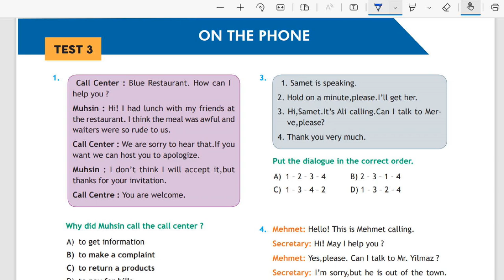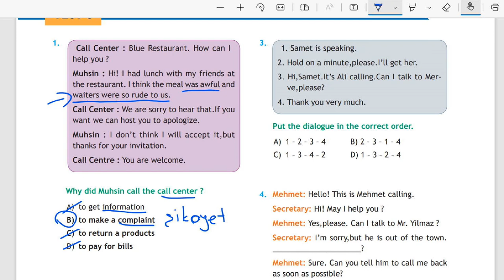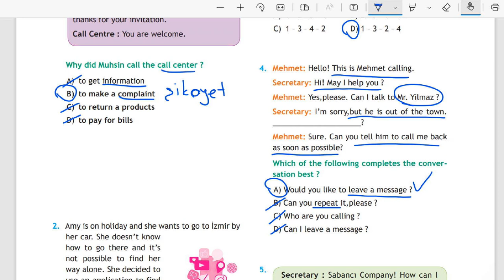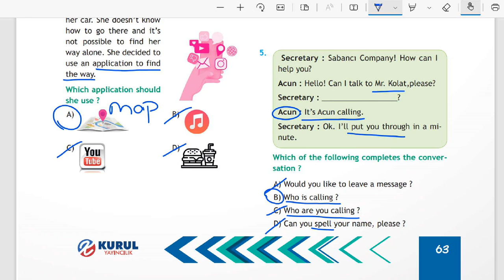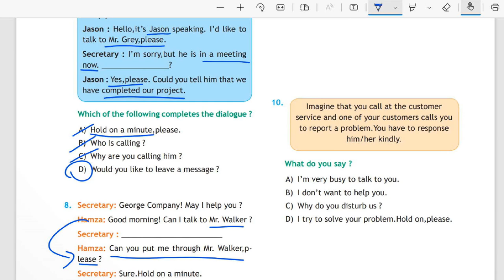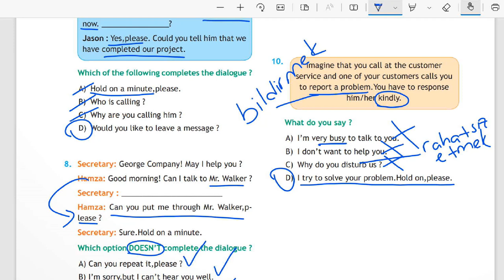8.SINIF ON THE PHONE TEST 3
8.SINIF ON THE PHONE TEST 3